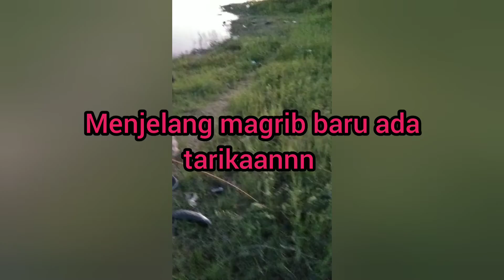perdana mancing tomang umpan lele 😀😀😀😀